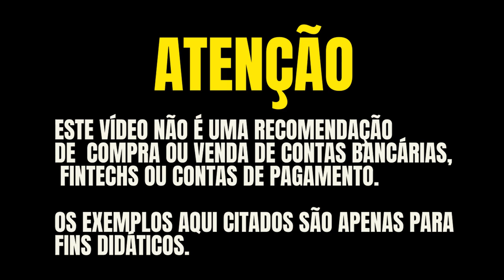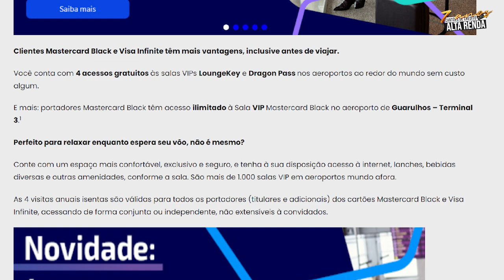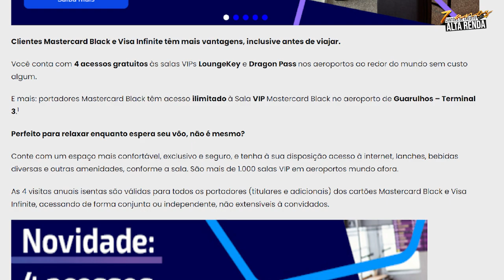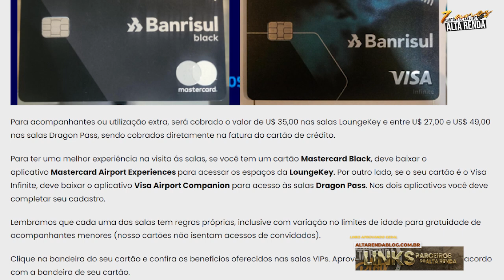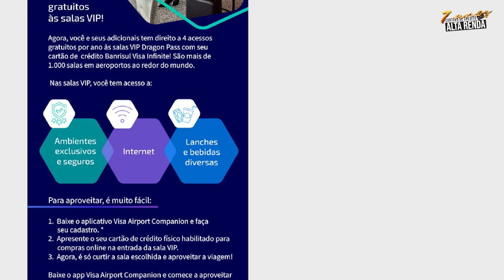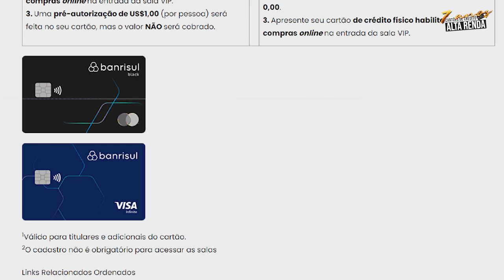💳BANCO BANRISUL LANÇA SEUS NOVOS CARTÕES MASTERCARD BLACK E INFINITE COM ATÉ 32 ACESSOS EM SALAS VIP